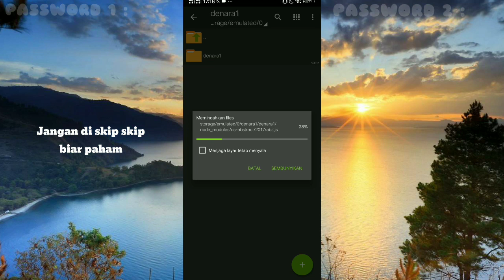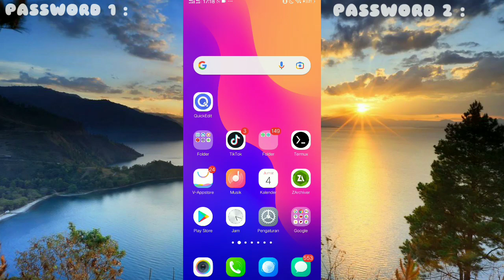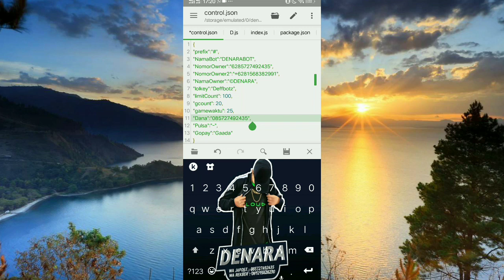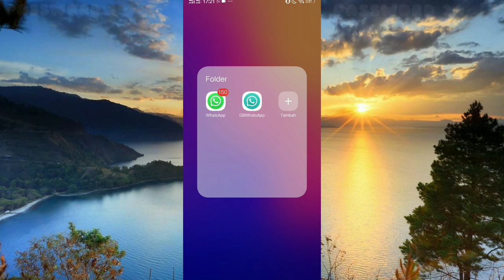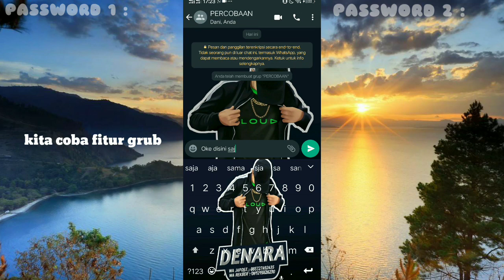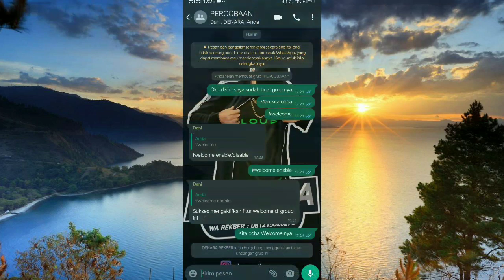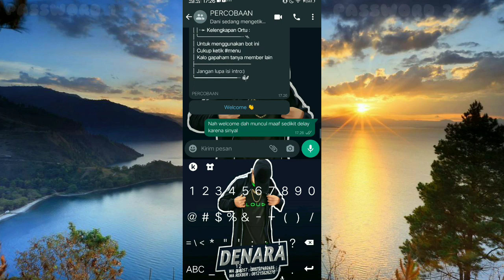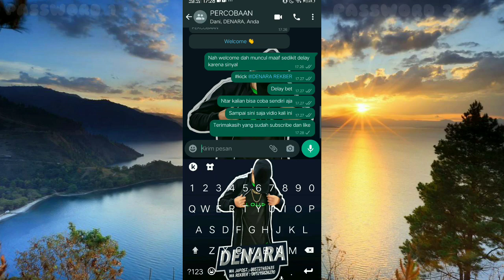SC BOT TERBARU WELCOME IMAGE || FITUR BANYAK || NO ENC???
SCRIPIT BOT WHATSAPP BY DENARA BOT
AUTHOR : DEFFBOTZZ
SC : DENARA BOT
DAN LIKE JANGAN CUMA AMBIL SC NYA DOANG😭

$ termux-setup-storage
(LALU IZINKAN)
$ cd /sdcard
$ cp -r Nama File /$HOME
$ cd
$ cd Nama File
$ bash install.sh
$ npm start

$ cd /sdcard
$ cd denara1
$ npm start

NOTE :
- $ CUMA BUAT PEMBATAS, JADI NGGAK USAH DI IKUTI
- MASA NGGAK SUBS DAN LIKE PARAH SIH 😥😭

❐「 APK YANG GUA PAKAI 」
➳TERMUX
➳ ZArchiver
➳ Quick Edit

❐「 BAHAN BAHAN 」❐
➳ 2 HP
➳ DOWNLOAD SC
➳ PAKET DATA (LANCAR)

❐「 THANKS TO 」
➳ TUHAN KU
➳ ORTU KU

BOT WHATSAPP BY DENARA BOT